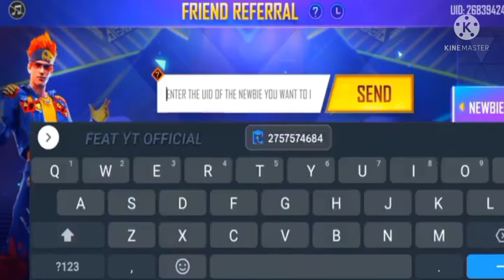Ramadan Tower Event Op🔥||New Token Tower Event||New M1887 Skin||FF New Event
‎@TANISHQ GAMING  ‎@Wight Panda  ‎@RESOL GAMING  ‎@EagleEYE Gaming  ‎@Titanium Legends  ‎@Legendary Sani Gaming
‎@BBS ARMY  ‎@Jecks gaming  ‎@BLACK PANDA  ‎@BETU YT  ‎@BETU ARMY
‎@BABA 444 Gaming  ‎@STAR GAMERS  ‎@Z Gamer  ‎@Tez gaming  ‎@Alpha Gaming  ‎@Free Fire India Official